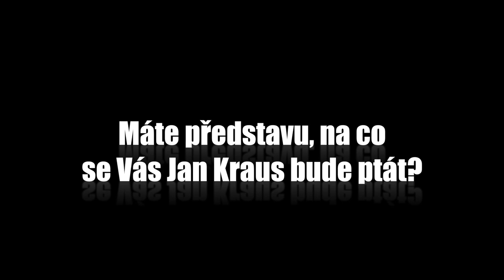Otázky - Zuzana Repaňová, Martin Ďurnek a Oliver - Show Jana Krause 13. 12. 2013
Hosté: Slovenský herec Lukáš Latinák, jedna z nejúspěšnějších slovenských modelek Michaela Kociánová a záchranáři Zuzana Repaňová, Martin Ďurnek a záchranářské prase Oliver.